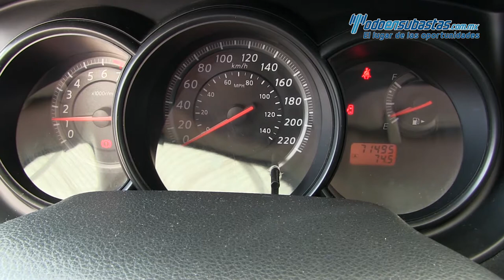Nissan Tiida 2012 - 290067